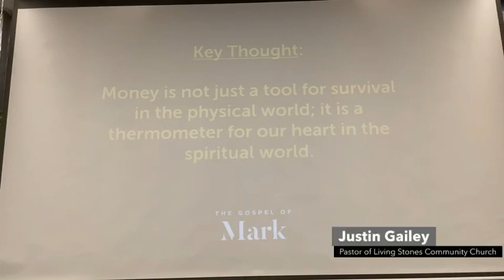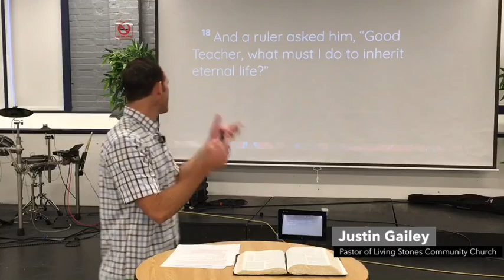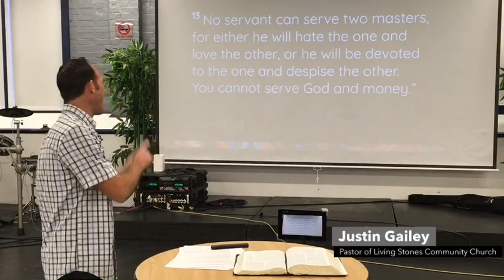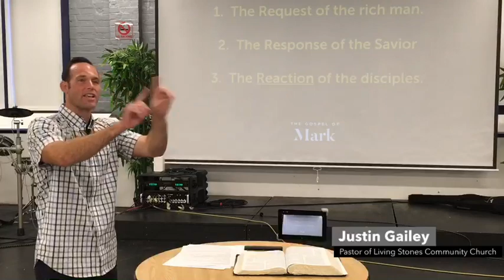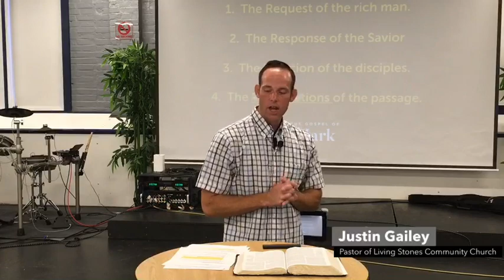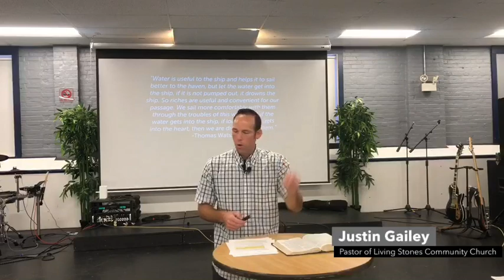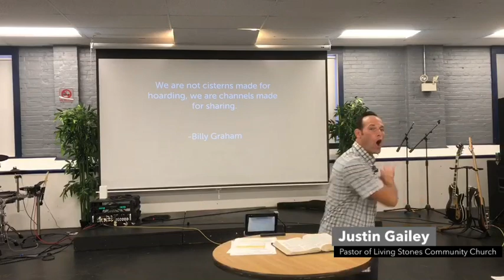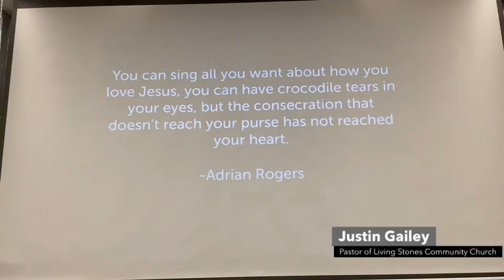Mark 10: 17-31. A Devastating Decision. (The Glorious Unfolding)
The rich young ruler came to Jesus with good intentions.  He wanted to know what he could do to inherit eternal life.  However, he left disappointed because he was not willing to forsake the idolatry that was plaguing his heart.  Instead of surrendering completely to Jesus, his riches and possessions kept him in bondage.

Our money can be either a blessing or a barrier when it comes to our spiritual life.  In this sermon, Pastor Justin Gailey looks at the story of the rich young ruler and discusses how our money is tied to our heart.  Money is not just a tool that we use for survival in the physical realm, it is a thermometer that gauges the condition of our heart in the spiritual realm.